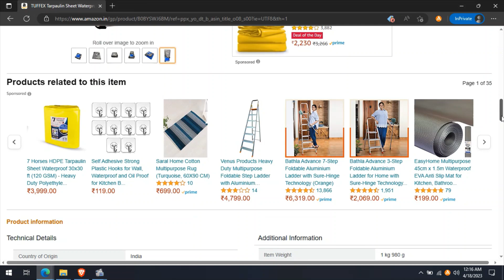TUFFEX Tarpaulin Waterproof Sheet 120 gsm from Amazon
Link for purchase: